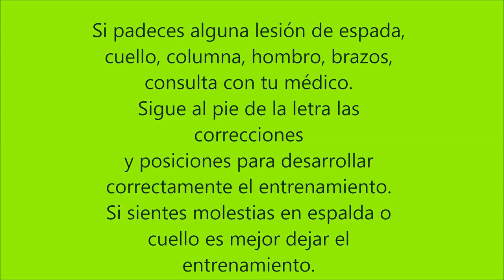DEFINE BRAZOS DÍA #1# entrena con pesas o sin ellas.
Cuatro ejercicios con pesas, ( también los puedes hacer sin pesas) sigue las repeticiones y series , haz los entrenamientos durante la semana con constancia , e irás viendo resultados.
Con dolor en cervicales no realices los ejercicios al menos con pesas.
Twitter; @inmaenrimon
listas de reproducción: